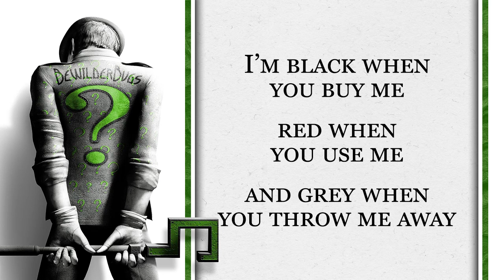Riddle Me This #18